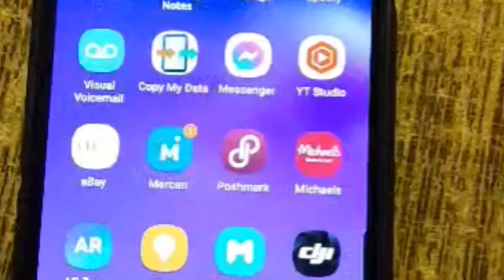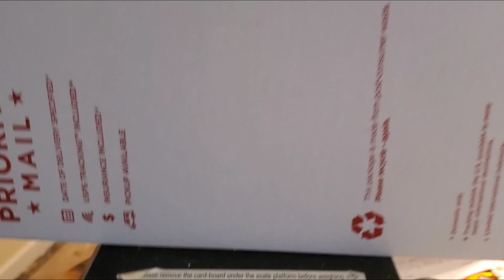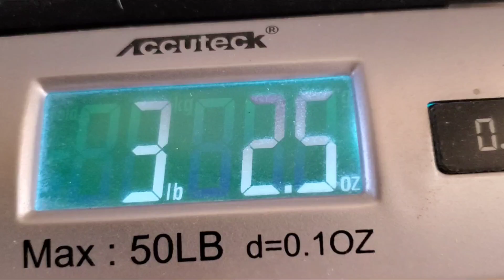thanks you for the blessings today sold 2pcs of jeans in postmark happy selling day by beybs